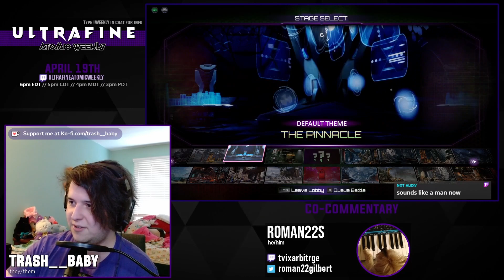UAM5 TOP 8 - NotAlexV vs. LunaDunno [Match 5/13 - Winners Semifinals]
This is the archive of the Ultrafine Atomic Monthly 5. If you would like to watch the tournament in its entirety, please use the playlist

00:00 - Pre-Match Futzing
04:36 - Match 1: NotAlexV (Rash) vs LunaDunno (Shadow Jago)
07:30 - Match 2: NotAlexV (Rash) vs LunaDunno (ARIA)
10:54 - Match 3: NotAlexV (Rash) vs LunaDunno (ARIA)